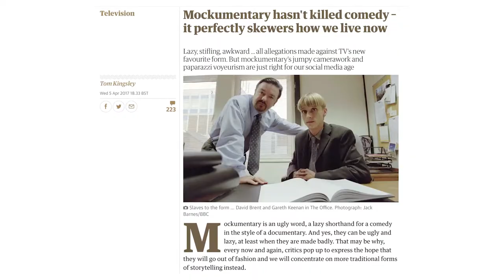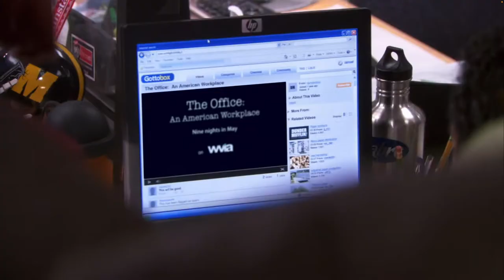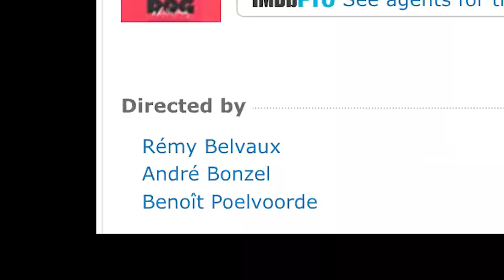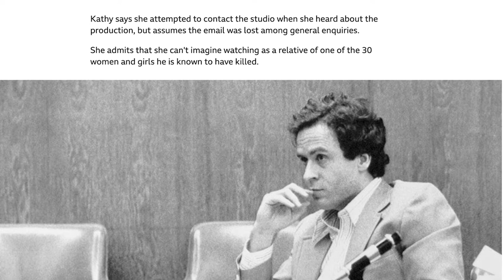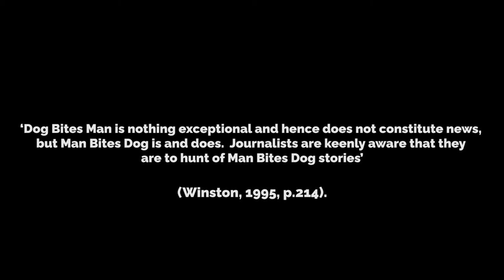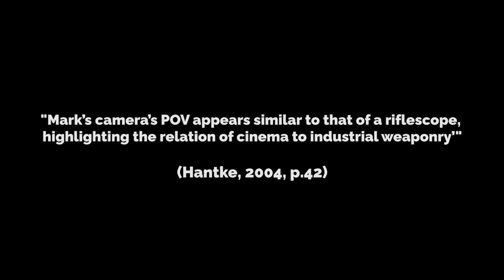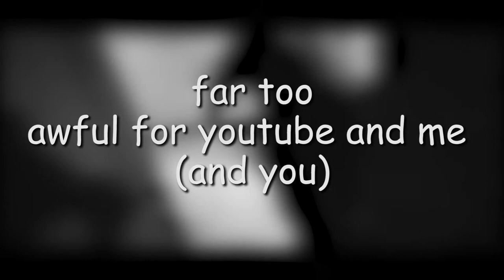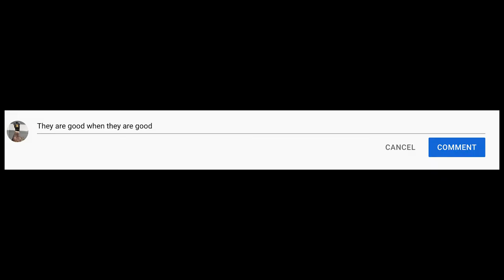Mockumentary Done Wrong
have you guys heard of this show called the office?

Bibliography:

Horror Film: Creating and Marketing Fear. (2004). 1st ed. University Press of Mississippi, p.42.

Kingsley, T. (2017). Mockumentary hasn't killed comedy – it perfectly skewers how we live now

Nicholas, A. (2014). Found Footage Horror Films: Fear and the Appearance of Reality. 2nd ed.

Winston, B. (1995). Claiming the Real: The Documentary Film Revisited. 1st ed. BFI Publishing, p.214.